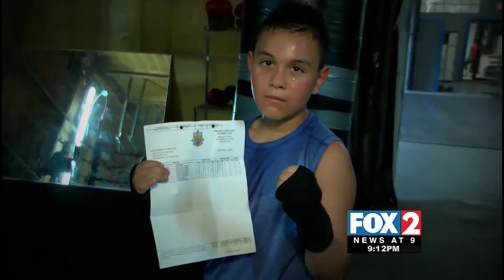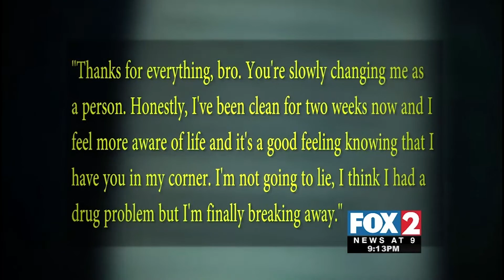"The Victory of Defeat - The Story of Raul 'El Tigre' Casarez" part 2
Despite having come up short in the squared circle, Raul "El Tigre" Casarez is using his mistakes as examples to help kids to stay away from drugs in the second part of the special series ""The Victory of Defeat - The Story of Raul 'El Tigre' Casarez"